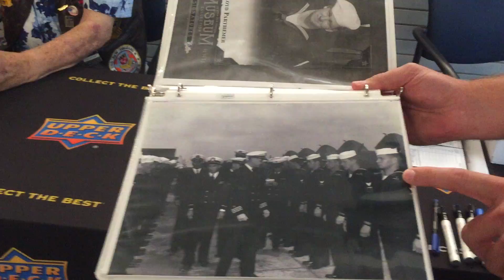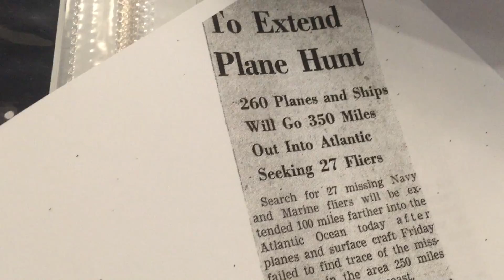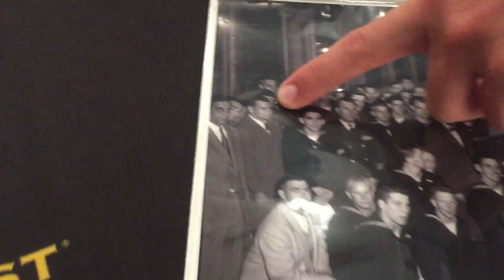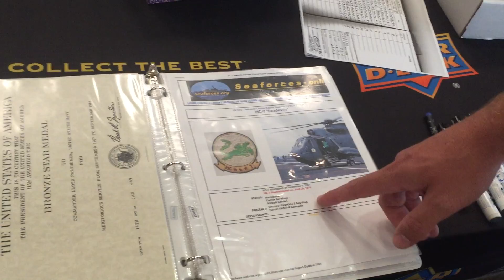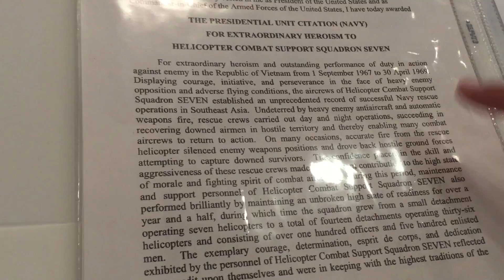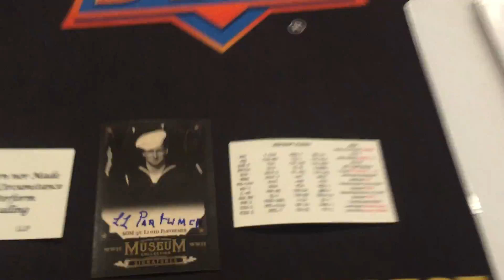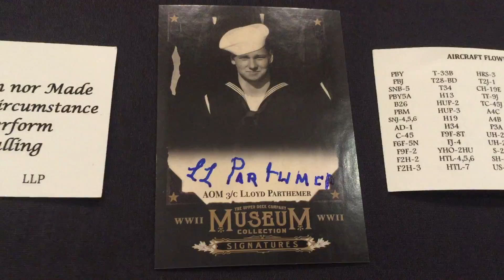Upper Deck has Navy Legend Lloyd Parthemer Sign for Goodwin Champions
Upper Deck is creating a second series for World War II autograph cards to be included in the company's Goodwin Champions product. Lloyd Parthemer is an incredible naval aviator who has earned commendations for bravery and now volunteers at the US Midway to share his story with others. We are proud to shine a light on his distinguished career with this special trading card set!